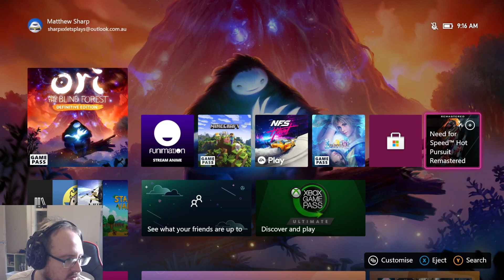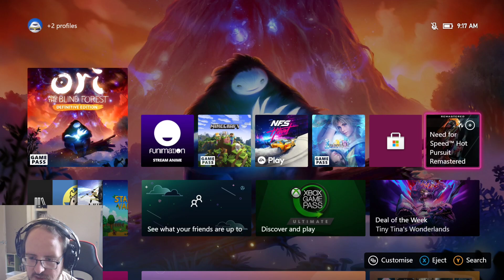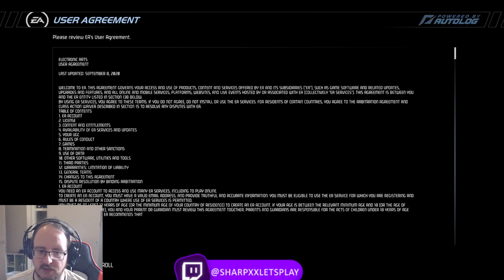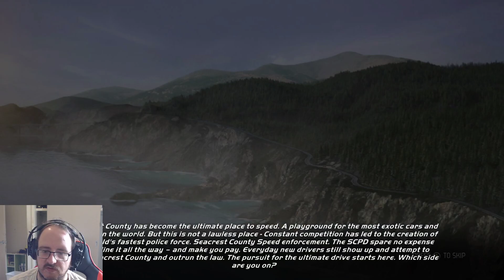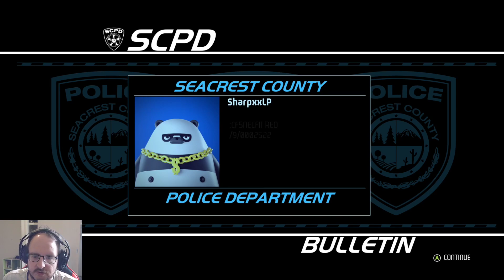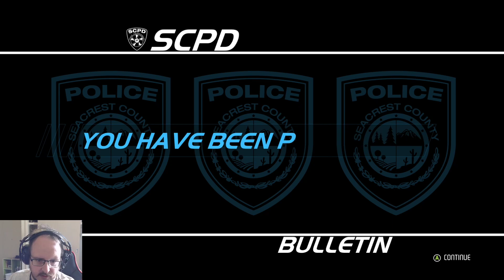LETS COP IT, Need For Speed Hot Pursuit Remastered | Lets Play #01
Welcome to the Need For Speed Hot Pursuit Remastered has this is the newest game that I have started we will upload evening every 2nd day

00:00 Cop Career